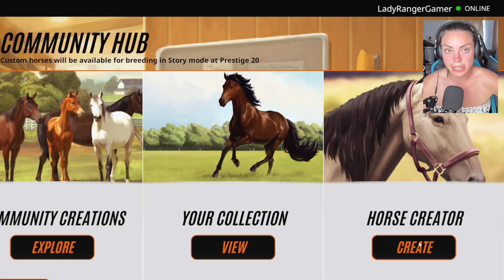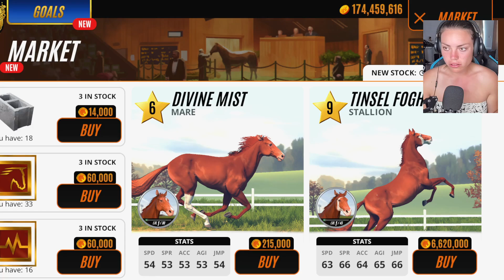When Romeo met Juliet... Will it go well? Rival Stars Horse Racing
Let's custom create Romeo and Juliet on Rival Stars Horse Racing and breed them, honestly the foals they breed are insane!! But will it go well?

LADY RANGER CHANNEL MEMBERS:
Horsey people:
Larna Ross
Dracoe Veils
Nouveau EQ
Patricia Murphy
elisabeth vamos

Horsome People:
Jordan Ward

VIP RANGER:
Jezza&Emmy Rose
Aimee Watson